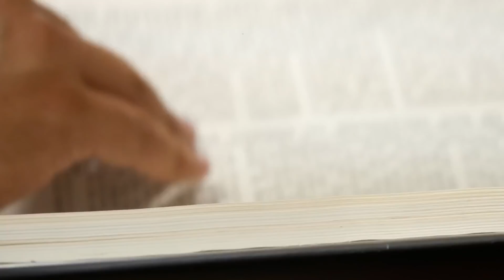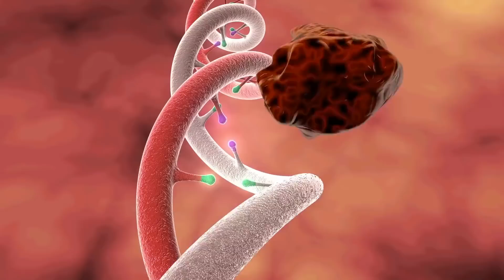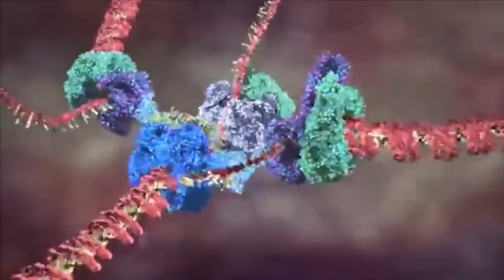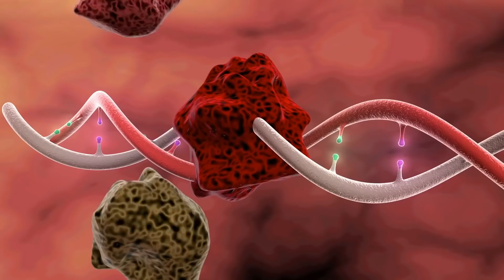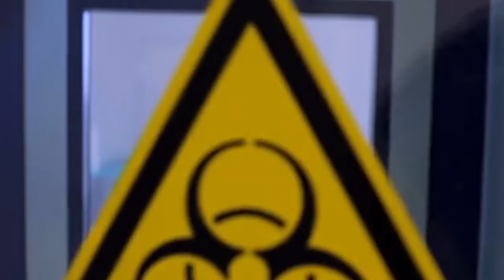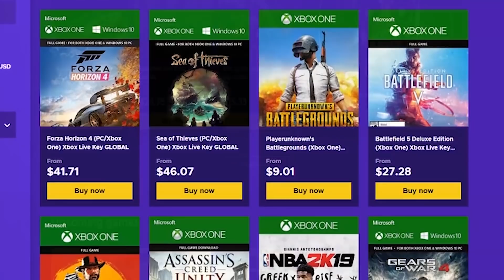L4D's Green Flu vs Halo's Flood Infection (ft. Roanoke Gaming)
Doing things a bit different, what would happen if Left 4 Dead's infection interacted with Halo's Flood? Today we are getting MY side of the story! Make sure to check out Roanoke's side as well:

____Music Talents!____
Ending theme track- Run on by Zack Haygood: